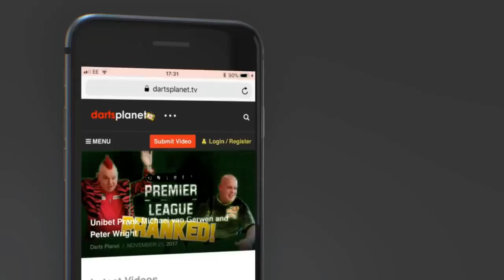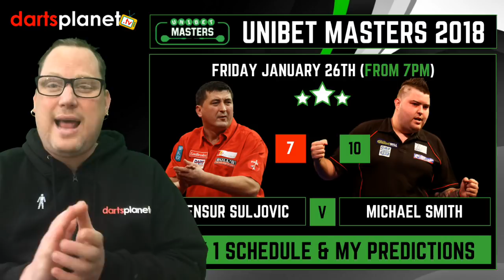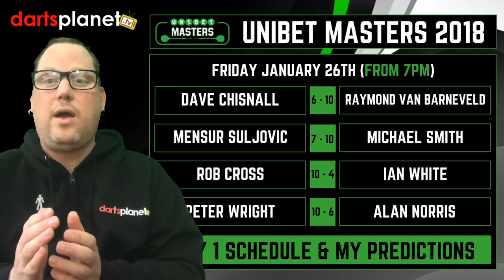DAY 1 UNIBET DARTS MASTERS 2018 | SCHEDULE & PREDICTIONS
This video features the schedule and my predictions for day 1 of the Unibet Darts Masters from the MK Arean Milton Keyene.

I have made the video fun by also adding my predictions as well as the schedule.

Friday 26th January ( Evening session From 7pm )

My Predictions .

Dave Chisnall 6 - 10 Raymond van Barneveld
Mensur Suljovic 7 - 10 Michael Smith
Rob Cross 10 - 4 Ian White
Peter Wright 10 - 6 Alan Norris